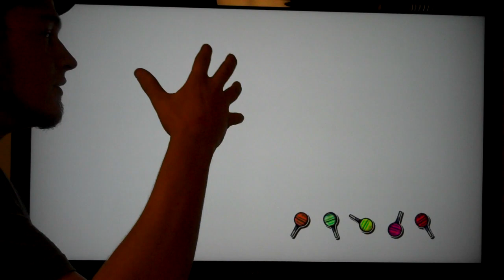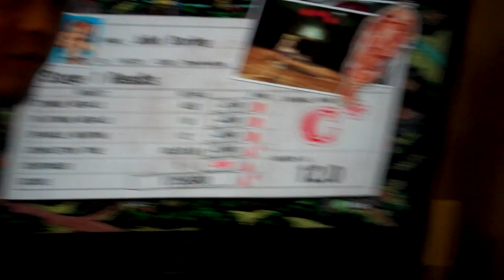Lollipop Chainsaw - 1st Boss Zed Playthrough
This cracked me up when I played him. The banter between characters is the core of this game for sure. Here is a quick look at what boss battles play out like in LC.